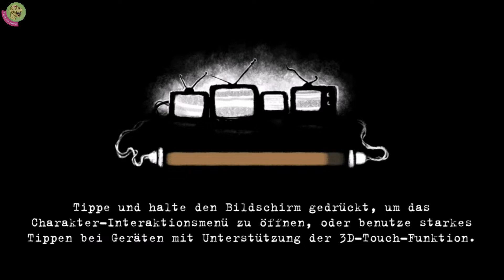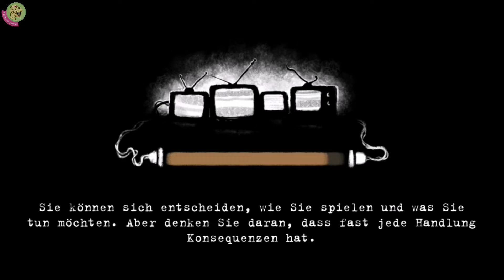05 Totales Chaos | BEHOLDER (Mobileversion) by Pixel Dörte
What the Fuck is happening here? Clara bekommt eine Pulle Whiskey von uns. Doch bei Aloisius brodelt es innerlich. Steht die Beziehung zu Clara etwa auf der Kippe? Gleich mehrere dramatische Schiksale ereignen sich in unserer eigenen Familie. Es flattern immer mehr Rechnungen ins Haus und dann ist da noch die Akte Schimmer …

Ach du scheiße! Was ist denn heute hier in diesem Haus los? Und damit Hallo hier zu BEHOLDER.

Ich wünsche euch viel Spaß mit dem heutigen Video, einen schönen Tag und freue mich, wenn ihr einfach mal wieder vorbei schaut!

Tschöööööö und seid ein wenig dörti 😉

„KANALINFO“

Jedes Wort könnte gegen Sie verwendet werden. Bitte ziehen Sie keine Aufmerksamkeit auf sich und scrollen Sie unauffällig weiter, denn es gibt hier absolut nichts zu sehen. Die spannenden Dinge stehen in der Spielebeschreibung oder erfolgen auf dem Bildschirm XD

"DAS SPIEL": Beholder (Entwickler: Warm Lamp und Creative Mobile, FSK 12, Android & iOS)

█ Preis:
• Vollversion für 2,49 Eur (Google) / 3,49 Eur (iTunes)
• Kostenlose Version (Google) enthält ein kostenloses Anfangslevel, erfordert aber später den Kauf der Vollversion
• In-App-Bezahlfunktionen: 1,09 Eur für Zusatzlevel (Schlaf der Glückseeligkeit) (Google, iTunes)

█ Größe:
• 341 MB + zusätzlich 290 MB (Google) / 792 MB + ?? zusätzlich MB (iTunes)

█ PC-Remake (PC-Release 2016)

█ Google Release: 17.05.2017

█ Deutsche Sprache, Angeblich Google Play Cloudspeicherung (bei mir aktuell mit Bug)

📯 Adresse: Postfach 47 04 20, 12313 Berlin (klappt ohne Angabe des Adressaten/ Namen)
🆓 Facebook (Aber da ist noch nix los ... Ihr könnt das ja vielleicht ändern?)

uvm…